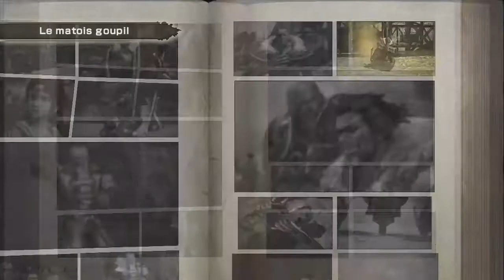Fist of the North Star Ken's Rage 2 : L'incarnation d'Indra part 1 | walkthrough